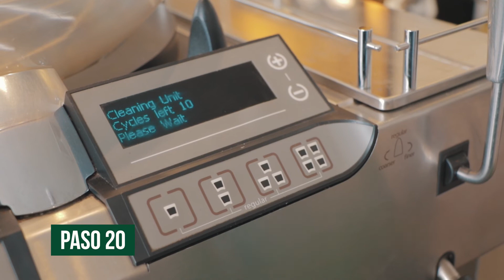Core Business_SBUX_Mastrena_22.01.2022_Modificado Del